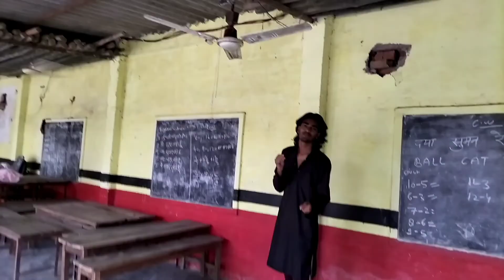गांव का खूबसूरत मदरसा ☪️ madarsa kaisa hota h ? inside a madarsa | Indian Muslim school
गांव का खूबसूरत मदरसा ☪️ madarsa kaisa hota h ? Indian Muslim school | islamic school

hello dosto Mera naam h sammu & swagat hai aapka hamare chennal ( Sammu k vlogs ) me 🙏

dosto aajke is video me Maine aapko Bharat ke madarse ko dikhaya hun 🙏

ummed h aapko ye video achhi Lagi hogi ..